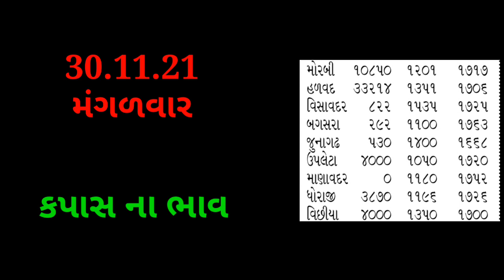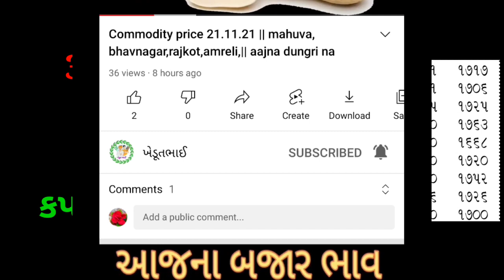Kapas na bhav |30.11.21 | Kapas na bajar bhav | Information about all Cotton crops price 2021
હેલો નમસ્કાર ખેડૂત મિત્રો સ્વાગત સે તમારા બધા નું ખેડૂતભાઈ યુટ્યૂબ ચેનલ માં . તો આજે આપણે વાત કરીશું કે તમામ યાર્ડ માં કપાસ 🍁🍁ના શુ ભાવ ચાલી રહ્યા છે. જો તમે દરોજ તાજા બજાર ભાવ જાણવા માંગતા હોય તો આપડી ચેનલ ખેડૂતભાઈ ને નીચે લાલ કલર નું સબ્સ્ક્રાઇબ બટન ને દબાવી બાજુમાં આપેલ ઘંટી ને ઓલ પર  સેટ કરી દેજો.

1)કપાસના ભાવ Kapas na bhav
2)aaj na kapas na bhav
3)કપાસ ના બજાર ભાવ
4)aaj na bajar bhav
5)કપાસના ભાવ કપાસ ના બજાર ભાવ
6)આજના કપાસના ભાવ
7)કપાસ ના બજાર ભાવ આજના 2021
8)કપાસ નો ભાવ આજનો
9)કપાસ નો ભાવ
10)કપાસના ભાવ આજના બોટાદના
11)કપાસના ભાવ આજના
12)કપાસ ના બજાર ભાવ
13) કપાસ ના ભાવ કપાસ ભાવ
14)kapas na bhav
15)kapas no bhav
16) aaj na kapas na bhav
17)Aaj na bajar bhav
18)Today cotton price
19)amreli kapas na bhav
20) kapas bhav today
21) 2021 kapas na bhav
22) aaj na kapas bhav
23)khedut bhai
24) બજાર ભાવ
25) તાજા બજાર ભાવ

Desclaimer